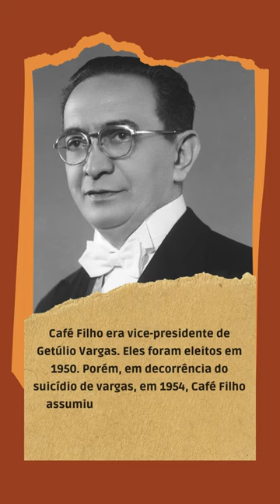Café Filho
Café Filho foi o único potiguar a se tornar presidente do Brasil e o primeiro evangélico a assumir este cargo.